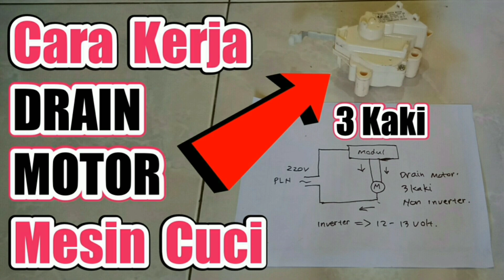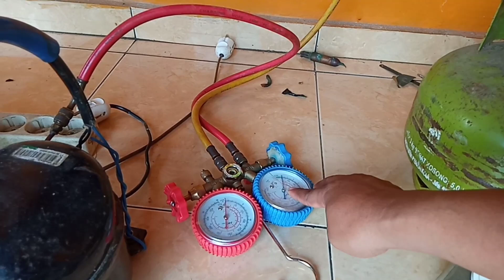TUTORIAL LENGKAP !!! CARA SERVIS KULKAS TIBA - TIBA TIDAK DINGIN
Cara memperbaiki kulkas tiba tiba tidak mau dingin cukup mudah asalkan kita tidak salah dalam identifikasi. Nah dalam video kali ini, saya ingin berbagi bagaimana cara identifikasi dan eksekusi kulkas yang tidak bisa dingin tersebut.

Metode yang saya gunakan mungkin berbeda dengan yang lainnya. Namun tujuannya tetap sama yaitu mengembalikan kulkas ke kondisi yang normal seperti sediakala. Jadi silahkan ikuti tutorial yang menurut temen temen cocok.